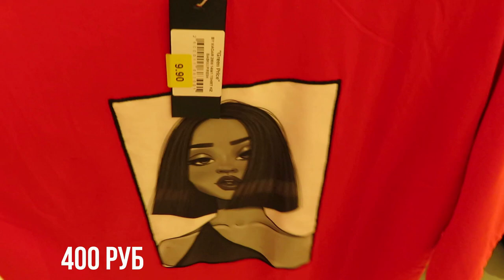Я ЭТО СДЕЛАЛА!!! ОН МОЙ !!! БРАСЛЕТ ЗА 30К / БЮДЖЕТНЫЙ ШОПИНГ СО МНОЙ Ayka Emilly